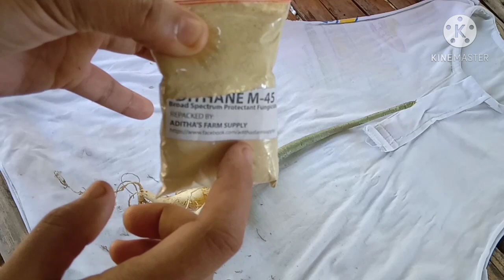Paano mag root train ng kalachuchi?..|adenium root train |vlog #32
Hindi po kami expert sa pag  root train base lang po ito sa aming  experience.. Sana po ay nakatulong kami..
Visit sa aming FB page para sa mga gusto umorder ng adenium seeds